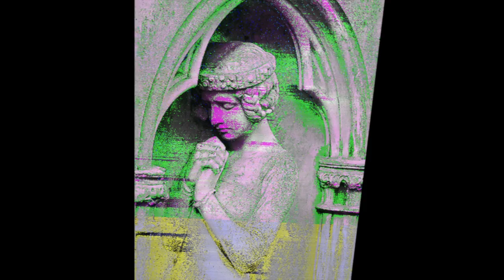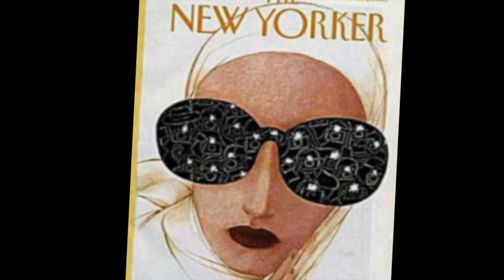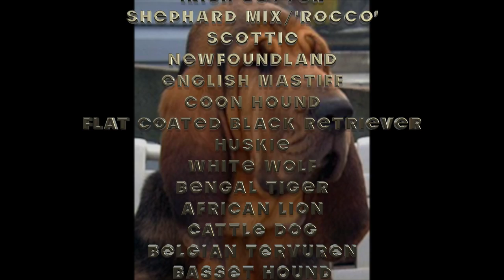"Beauty in the Beast"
A video featuring Canine and Movie Star Beauty. Video: Peter Rudolfi; Music: Leo Ornstein; Performer: Sarah Cahill.

A private art video not intended for sale, rent or any other financial remuneration. Not intended for broadcast. If someone, for any reason, would deem that content appearing in this channel violates the copyright, please inform us immediately before you submit a claim to Youtube, and we will remove content accordingly.